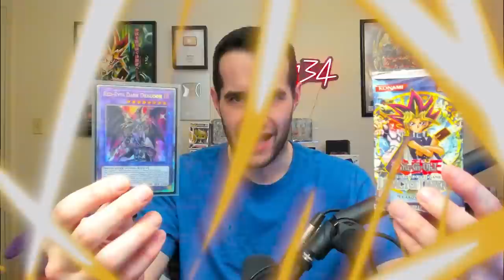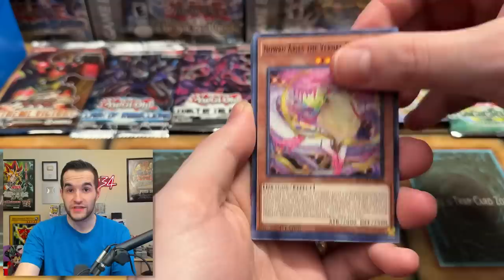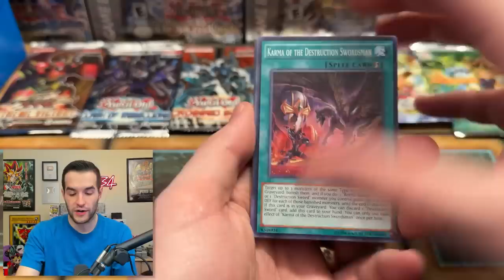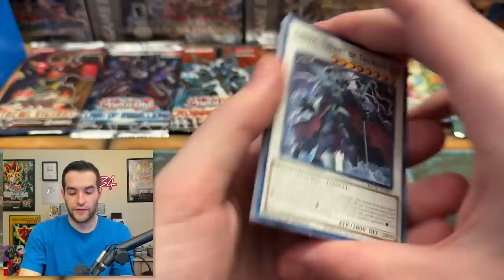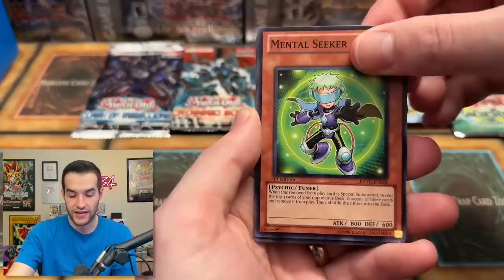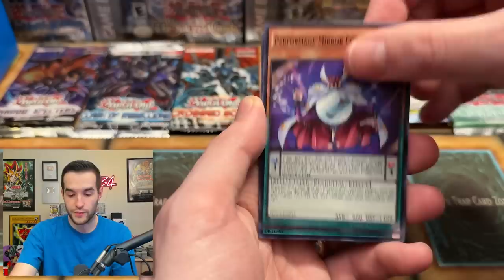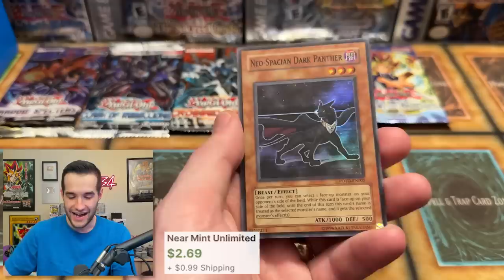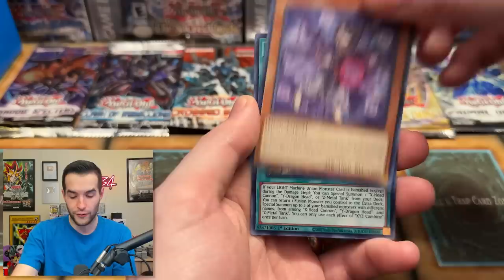If I Pull A GOOD CARD, I Must Open A RARE PACK!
Crown Zenith Pikachu Vmax Cases:
Crown Zenith Mini Tin Display:

➤TCGPlayer Link!